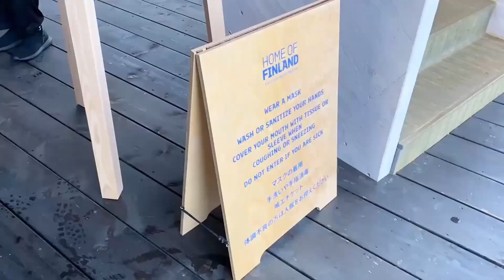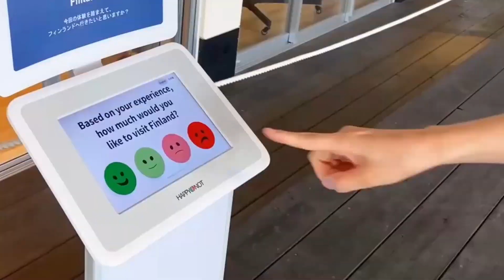【イベント情報】フィンランド大使館Metsä Pavilionに潜入！！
日本でどこよりもフィンランドを感じられる場所へ出掛けませんか？
フィンランド大使館内に期間限定で設営されたMetsä Pavilion（メッツァパビリオン）での見学ツアーをご紹介！
Metsä Pavilionのテーマは「自然・テクノロジー・サステナビリティ」
サステイナブルな建築の中に溢れるデザインや最新テクノロジー、大自然の香りやテキスタイルの感触など…旅を思い出す懐かしいものから新しい発見まで、五感でフィンランドを楽しみましょう☆